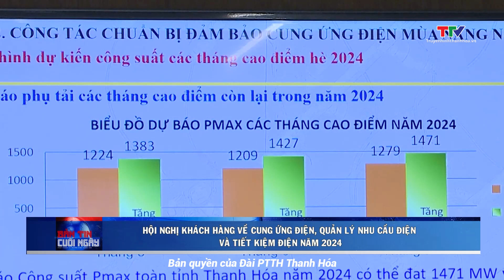Hội nghị khách hàng về cung ứng điện, quản lý nhu cầu điện và tiết kiệm điện năm 2024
Sáng ngày 7/5, Công ty Điện lực Thanh Hóa đã tổ chức Hội nghị khách hàng về cung ứng điện, quản lý nhu cầu điện và tiết kiệm điện năm 2024.